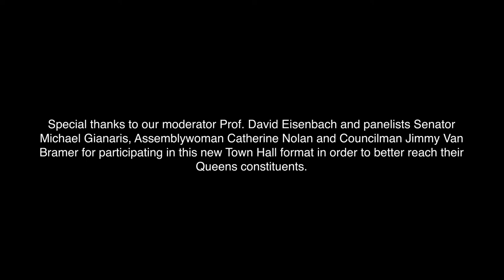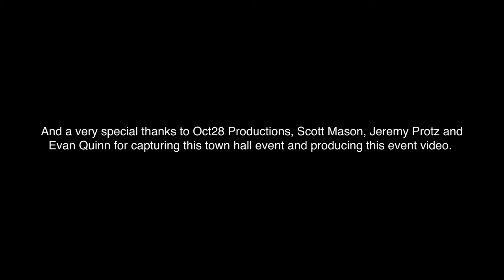Sunnyside Town Hall (Sunnyside, Queens | Sept 29, 2019)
Sunnyside Town Hall on Sept 29, 2019, at the Sunnyside Community Center with panelists and Sunnyside representatives State Senator Michael Gianaris, Assemblywoman Catharine Nolan and Councilman Jimmy Van Bramer. Moderated by Professor David Eisenbach, Columbia Professor, and Small Business Advocate.

A unique Town Hall event where our state and local government elected representatives to come together in a Town Hall format to discuss the neighborhood’s “Top Topics” in detail that were surveyed from the community and small businesses recently. As well as taking questions from their constituents afterward.

0:00  Introduction

0:35  Melissa Orlando, Sunnyside Chamber of Congress & Town Hall organizer

0:45  Introduction of Panelists/Representatives:
          State Senator Michael Gianaris
          Assemblywoman Catharine Nolan
          Councilman Jimmy Van Bramer

0:58  (Moment of Silence) For longtime civic leader and community activist, Don McCallian

- - - - - TOP TOPICS - - - - -

1:50   THE TOP TOPICS - Michael Koch, Stand Up Sunnyside & Town Hall organizer
         - "Top Topics" the 3 Top Topics of Sunnyside to start Town Hall from our survey
         -  Unique to have all our state and city representatives in a Town Hall panel together
         -  Experimental new format in Town Halls to be more fair, thoughtful and effective
         -  How we determined the 3 "Top Topics" in Sunnyside for panelists to discuss in detail
          - Surveyed community over the week via online Google form and in-person interviews
          - The Top 3 Topics from online Google forms, small businesses & residents added up
          - Topics that numerically rose to the top, became Top 3 Topics of this Town Hall

5:50   TOP TOPICS results for Sunnyside Town Hall
         - Surveyed from the Sunnyside community to discuss in detail
         - TOPIC 1 = Lack of Police Presence / Crime
         - TOPIC 2 = Homeless / Homeless Shelters
         - TOPIC 3 = Transit / MTA, 7 Train, Buses
         - SMALL BUSINESS TOPIC = Difficulties of Doing Business

7:05  (Melissa Orlando) Guidelines for Town Hall

8:45  (Moderator)  Prof. David Eisenbach, Columbia Professor and Small Business Advocate

9:00  (Top Topics)  TOPIC 1: LACK OF POLICE PRESENCE / CRIME

18:40  (Top Topics)  TOPIC 2: HOMELESS / HOMELESS SHELTERS

31:28  (Moderator/Small Business Topic) SMALL BUSINESS JOB SURVIVAL ACT

36:15  (Top Topics)  TOPIC 3: TRANSIT / MTA, 7 TRAIN, BUSES

48:50  (Moderator Topic) SUNNYSIDE YARDS

- - - - - AUDIENCE QUESTIONS & ANSWERS - - - - -

Q & A FORMAT
         - Audience who wanted to ask questions were given Ticket Numbers as they signed in
         - Moderator reads off random Ticket Numbers out to the audience for next question
         - Audience member with matching Ticket Number would get to ask panelists a question

57:54  (Moderator) Guidelines for Q&A

58:04  (Audience Q&A)  HOW TO PAY FOR IMPROVEMENTS, ADD TAXES TO WEALTHY

1:01:35 (Audience Q&A)  BIKE LANES ON 43RD AVE & SKILLMAN AVE

1:04:01 (Audience Q&A)  AMAZON HQ2 - ANABLE BASIN SITE,  L.I. CITY DEVELOPMENT

1:23:40 (Audience Q&A)  HOUSING, HOME STABILITY SUPPORT ACT, ELIMINATE MCI'S

1:25:45 (Audience Q&A)  POLICE IN CRIME HOTSPOTS AT NIGHT,  LOU LODATI PARK

1:27:51 (Audience Q&A)  SUNNYSIDE YARDS - WHAT DO WE WANT THERE, WHO FUNDS IT

1:33:22 (Audience Q&A)  BILL TO STOP RICH DEVELOPERS FROM CORPORATE WELFARE

- - - - - END CREDITS- - - - -

1:36:40  END CREDITS

A very special thanks to our Oct28 productions - Scott Mason, Jeremy Protz and Evan Quinn for capturing this town hall event and producing this event video. (Excellent work guys!)
See more of their video portfolio here:
Oct28 Productions

Town Hall organized by:
Melissa Orlando, Sunnyside Chamber of Commerce
Michael Koch, Stand Up Sunnyside

Moderator:
David Eisenbach, Columbia History & Political Professor and Small Business Advocate

Panelists
Our Sunnyside representatives:

Thank you to Melissa Orlando and the Chamber for making this possible and to our elected representatives - Senator Gianaris, Assemblywoman Cathy Nolan and Councilman Jimmy Van Bramer for taking a chance and participating together in this very experimental Town Hall in the service of their constituents.  Also to Professor Eisenbach for the great job he did moderating this event. To everybody we interviewed (both in-person and online) and those who attended, you made this a fantastic and relevant Town Hall. Much appreciated!